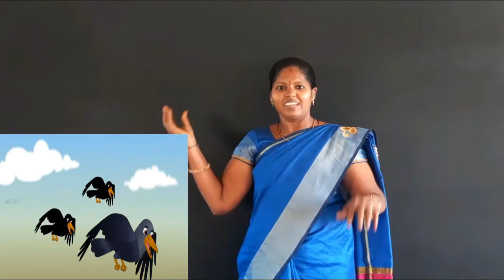SKG | TAMIL | பாட்டு - காக்கா | TERM - 2